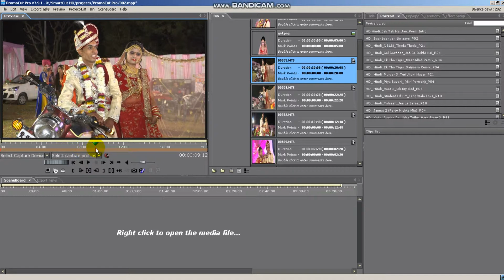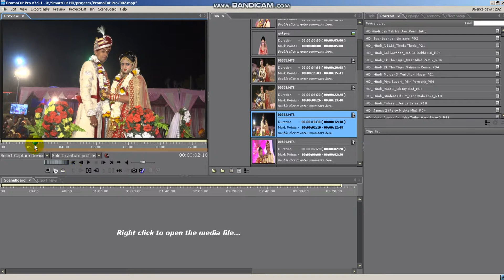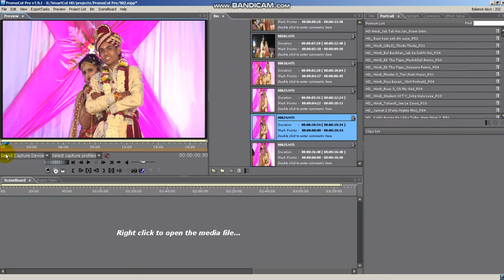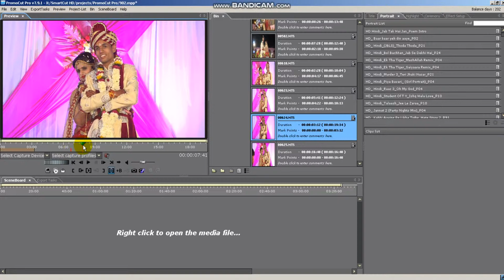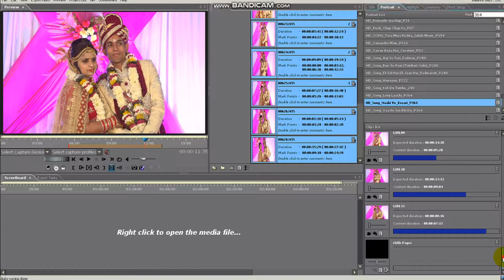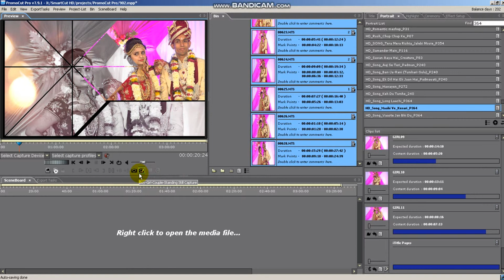02 Song Making in promo cut pro